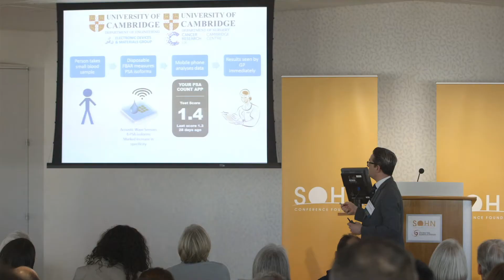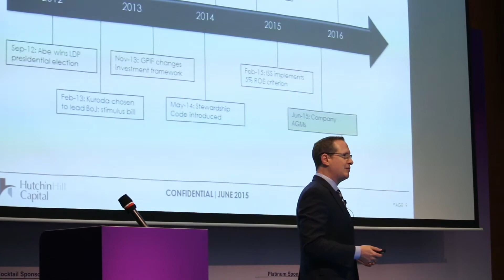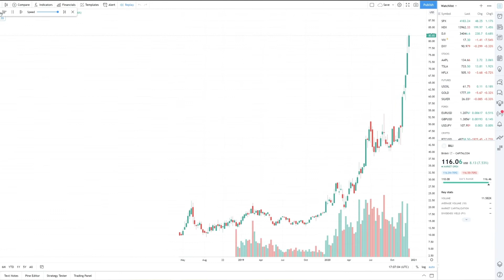Taking the Sohn Pledge - SohnX Hong Kong 2021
Do your part and give back to society today; take the Sohn pledge.